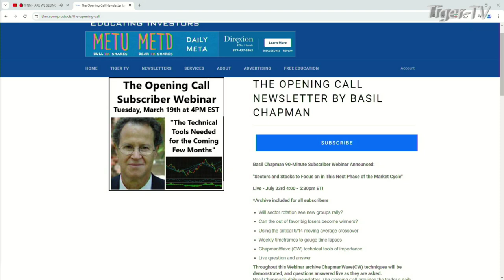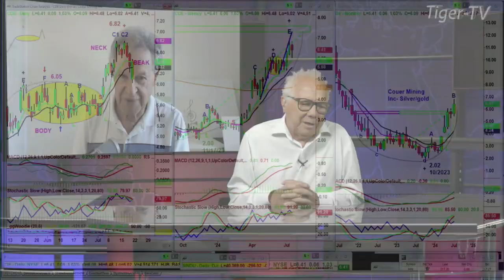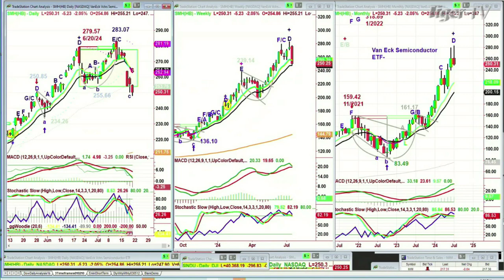July 19th, Basil Chapman on the Tom O'Brien Show - 2024